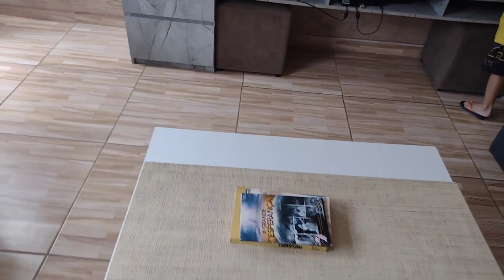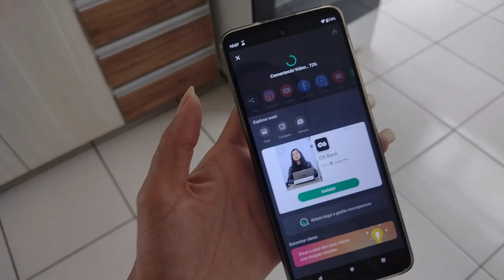Que comecem as Reformas| Oficina Concrearts|Minha vizinha Folgada |Dallyan Daise